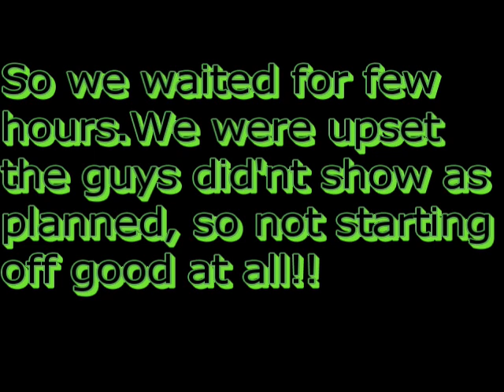Clearing RAW Land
The start of the clearing for the homestead the vision is coming together.